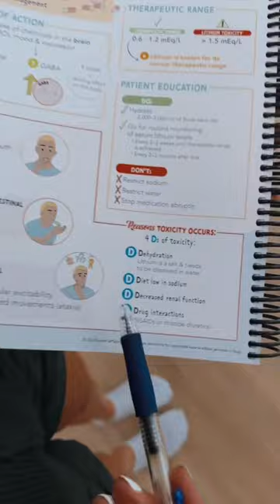POV Nursing School Lecture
When the professor says read the whole textbook….? 🤯📚🕑

Why The Complete Nursing School Bundle is so helpful to students?
It is free of fluff. It gives you the need to know information for your nursing school exams.
The Complete Nursing School Bundle is your go-to resource for clear, concise information with understandable walkthroughs of information and diagrams.